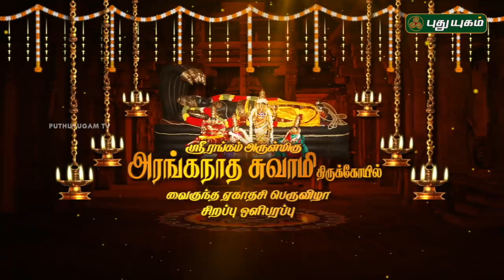வைகுண்ட ஏகாதசி சொர்கவாசல் திறப்பு! சிறப்பு தொகுப்பு... ஸ்ரீரங்கம் ரங்கநாதர் கோயில்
திருச்சி ஸ்ரீரங்கம் ரங்கநாதர் கோயில் மற்றும்
சென்னை பார்த்தசாரதி கோயில் வைகுண்ட ஏகாதசி சொர்கவாசல் திறப்பு!  சிறப்பு தொகுப்பு...